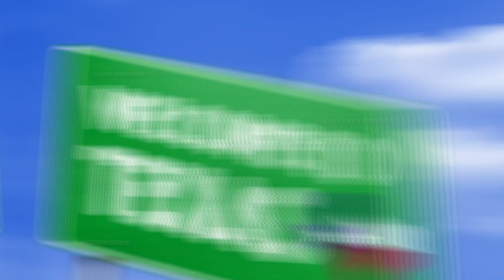🚨🚨 NOTICIA DE ESTADOS UNIDOS DE AMÉRICA TEXAS DA UN PASO ADELANTE 11 DE JULIO 2023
🚨🚨 ALERTA EXCLUSIVO DESAPARECIO TESTIGO CLAVE INVESTIGACION HUNTER. NOTICIA DE ESTADOS UNIDOS 11 DE JULIO 2023